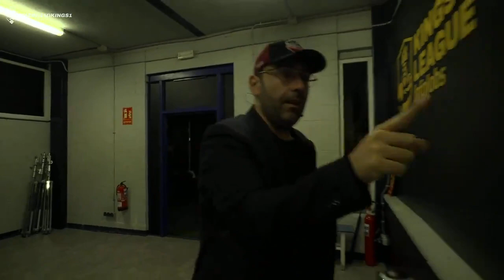XBUYER PAGA la clausula de BEGUER y ADRI CONTRERAS se va de plato